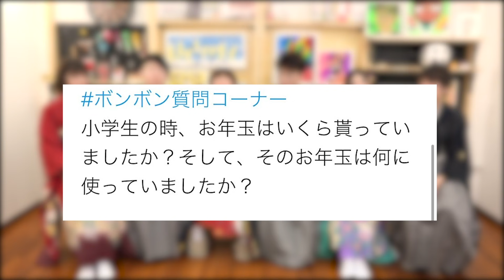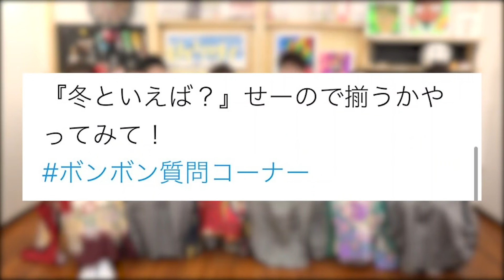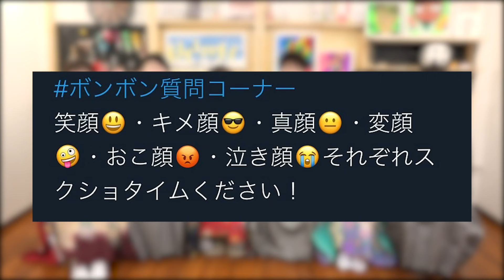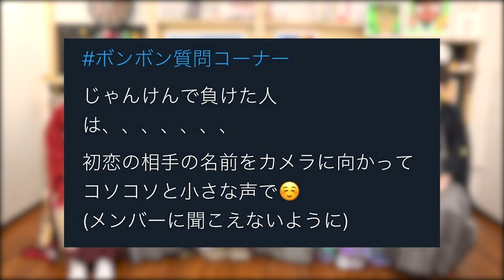【未公開シーン】質問コーナーのカットされた部分を大公開！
メインチャンネルでの質問コーナーでの長すぎてカットした部分を公開します！！！！